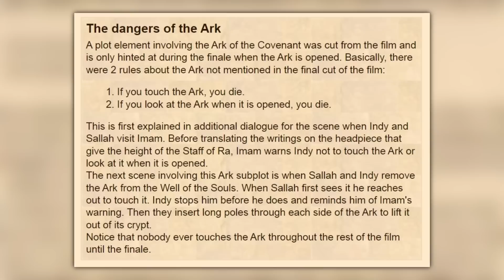Indiana Jones and the Dial of Destiny (REVIEW) | Projector | Better than Crystal Skull, at least!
Harrison Ford returns for one last crack of the whip in Indiana's last adventure, but despite the absence of Steven Spielberg, can this at least improve on Crystal Skull? Film Brain dons his out and finds out.